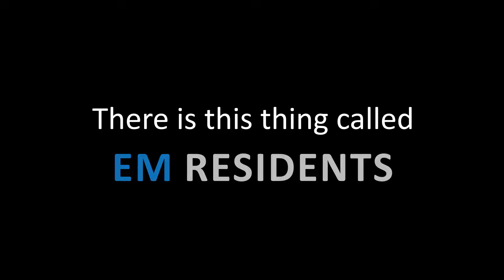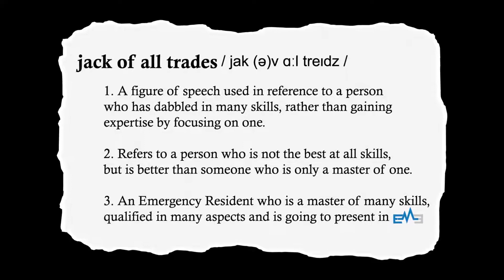EM3 Symposium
We are a group of Emergency Medicine residents organizing a symposium from residents to health care providers and to be set on 30/03/2019 in KSAU-HS.

We're working together to try and make this a memorable experience for all of the audience and to set a path for future years after us.